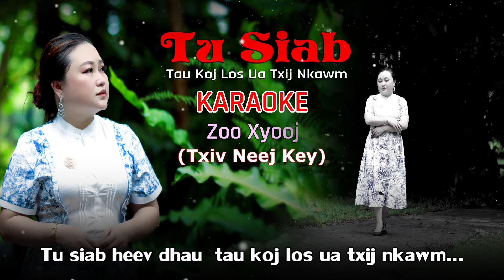KARAOKE. Tu Siab Tau Koj Los Ua Txij Nkawm by Zoo Xyooj (Txiv Neej Key)